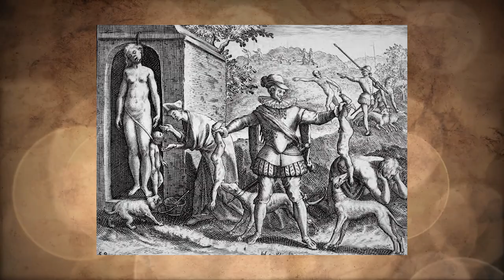The Stomach-churning Things Conquistadors Did During Their Colonization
From stepping on to new unexplored lands, to becoming gold hungry predators. The Spanish Conquistadors have left quite the mark on history.

Bringing with them only the most advanced weapons of that time, and leaving with ships filled with gold and entire cultures and civilizations destroyed.

Join us today, as we explore the history of the Spanish Conquistadors and how they treated the Aztecs, Mayans and many more indigenous people of the New World.